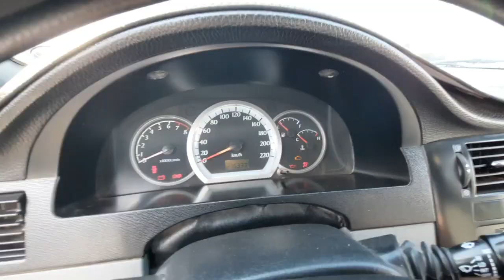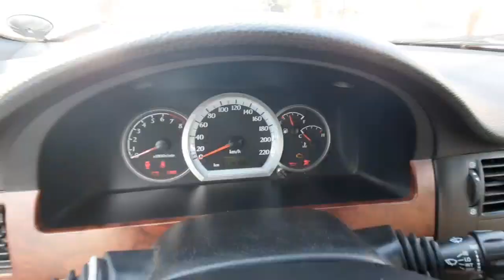ДЕНОВ МОШИНА БОЗОРИ ЛАСЕТТИ НАРХЛАРИ 2021 | DENOV MOSHINA BOZORI LACETTI NARXLARI 2021